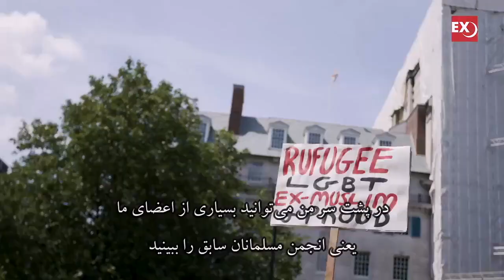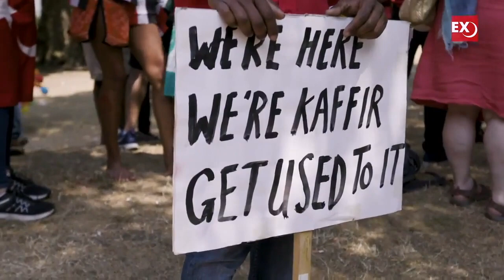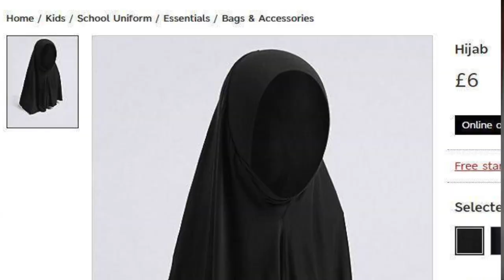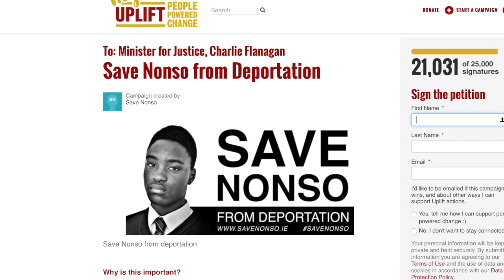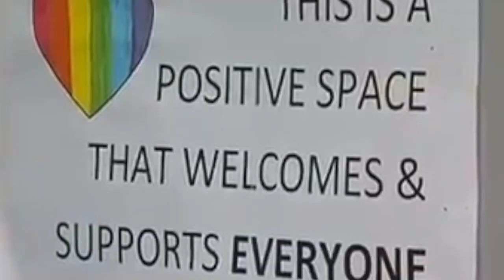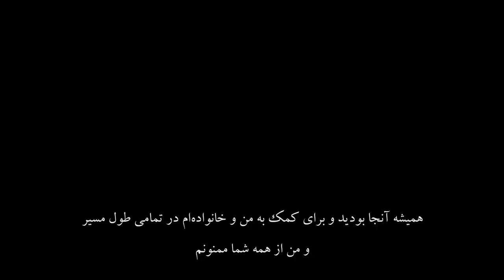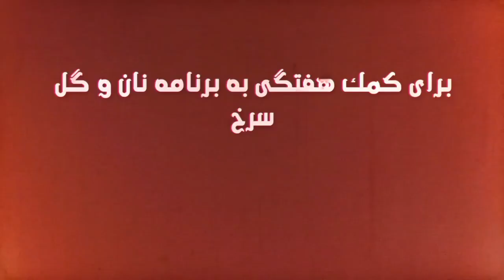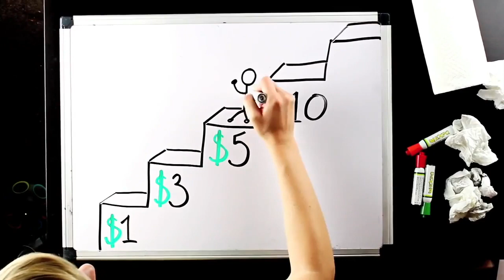كشتار بى شرمانه زنان و همجنسگرايان در عراق٬ نان و گل سرخ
اخبار: كشتار بى شرمانه زنان و همجنسگرايان در عراق
مصاحبه: جيمى بنگاش از سازمان مسلمانان سابق در پرايد لندن
فتوای احمقانه: فروشگاه ماركس و سپنسر حجاب كودكان را مى فروشد
لحظه زيبا زندگی: شاگردان ايرلند همكلاسى خود را از ديپرت نجات مى دهند
ترجمه و زیرنویس: بهرام م
Footage of Nonse Muojeke campaign from RTE News. Video of Pride in London by Carl Russ-Mohl